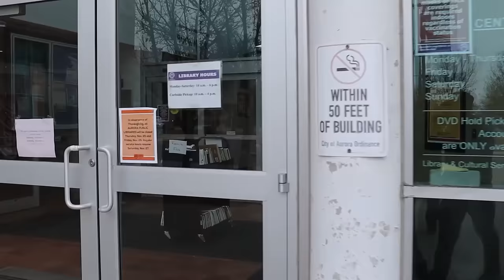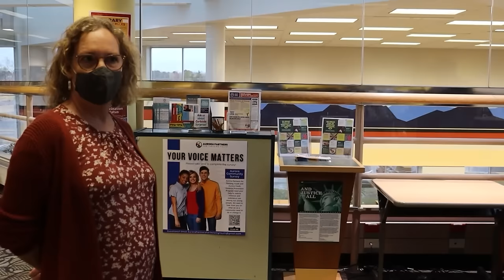MELTDOWN!!! Librarian loses it over a camera!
Aurora Public Library
14949 E. Alameda Parkway
Aurora, CO 80012

Aurora Public Library (Central)